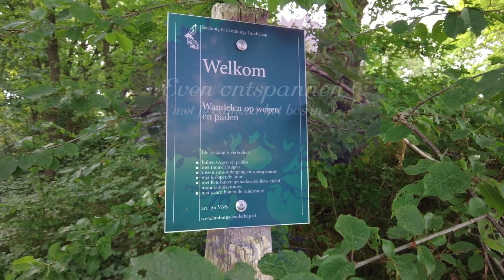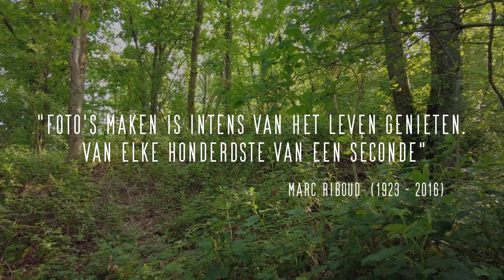Even ontspannen met je camera in het bos - fotografie als hobby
Niets is zo ontspannend als een boswandeling met je fotocamera, even lekker alles loslaten en het bos bekijken door de lens. Je ziet details waar je normaal zo aan voorbij zou lopen.  En wat maakt het uit of je de foto's ooit zou afdrukken of aan anderen laat zien. Het zijn misschien wel gewoon je eigen persoonlijke foto's die je herinneren aan een plaats waar je graag naar toe gaat. Fotografie is een heerlijke hobby.

Camera: Canon EIS 70D, DJI Osmo pocket 2 en DJI Mini 2 drone
Audio: Zoom H1N
Software: Luminar NEO en Video Pro X